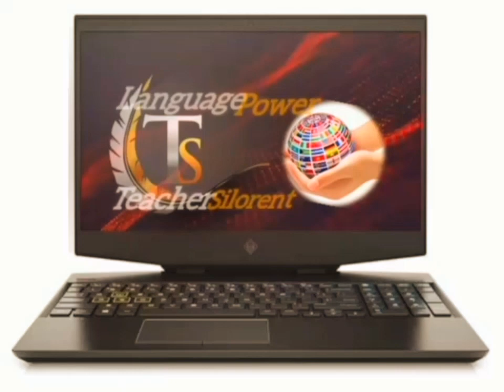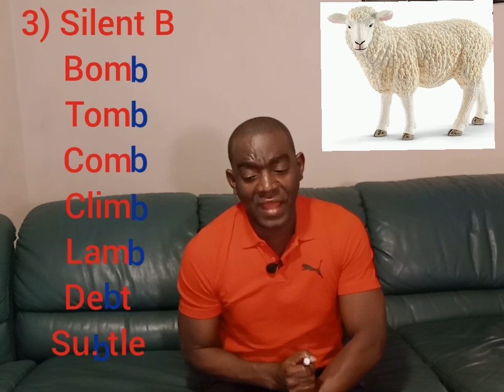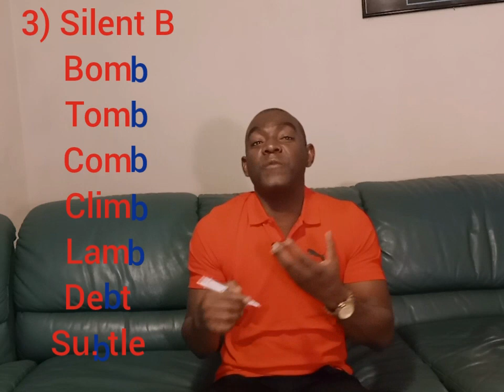Language Power : English pronunciation from A-Z.Part 2: The Letter B.